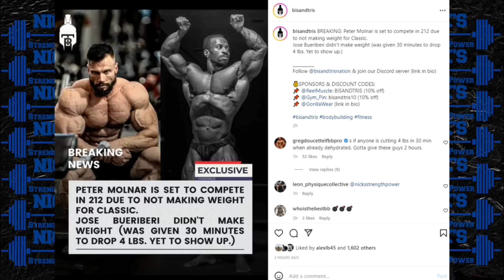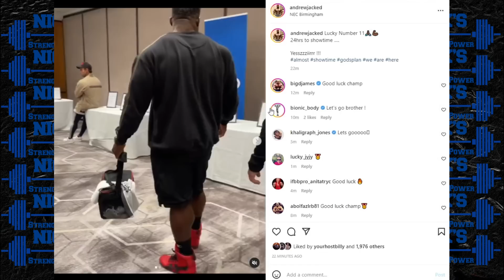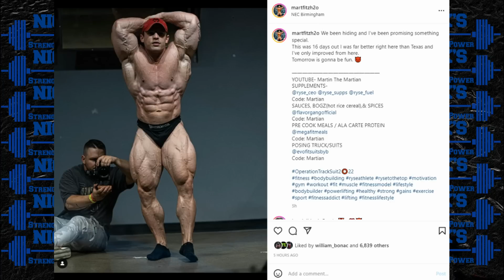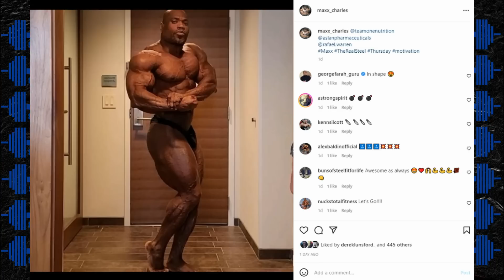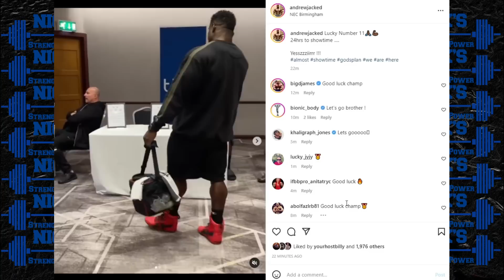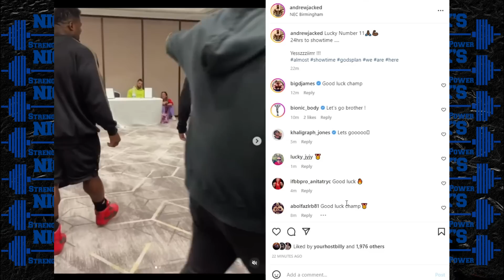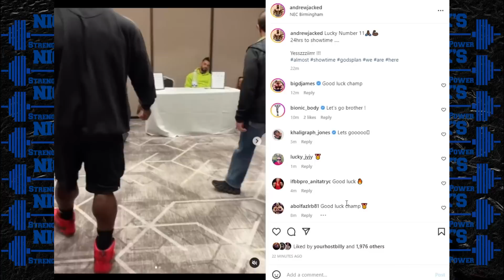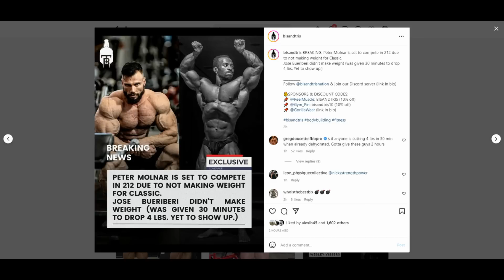2022 Arnold Classic UK Preview: Andrew Jacked Will Win? But it's Still a MESS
TIMESTAMPS BELOW
0:00 Intro
0:08 Classic Physique Competitors Miss Weight
2:18 Arnold UK Preview
2:38 Martin Fitzwater
3:15 James Hollingshead
4:28 Marc Hector
5:15 Maxx Charles
5:52 Patrick Johnson